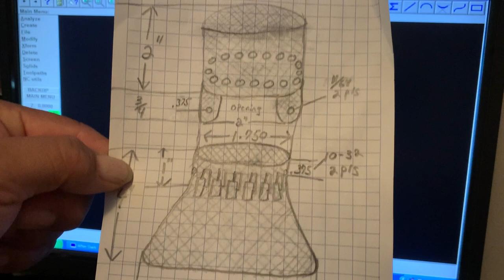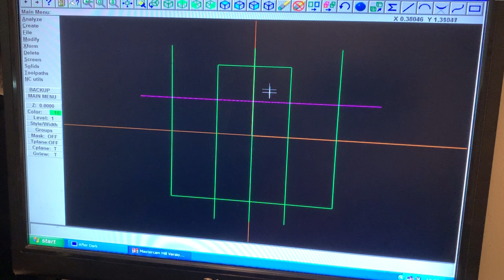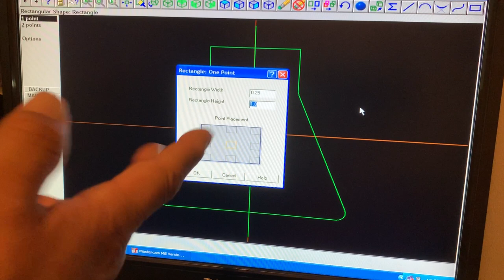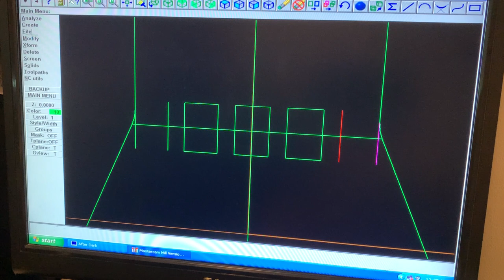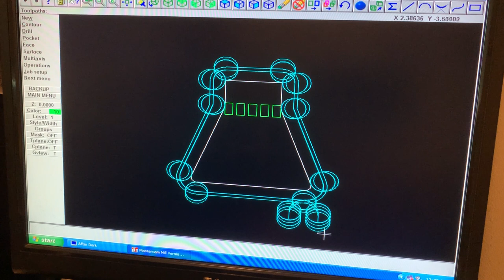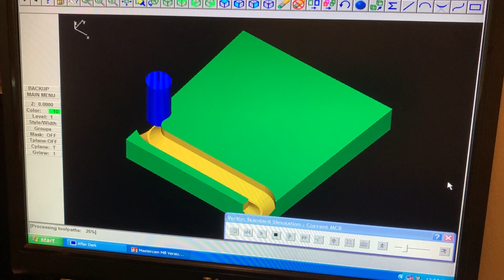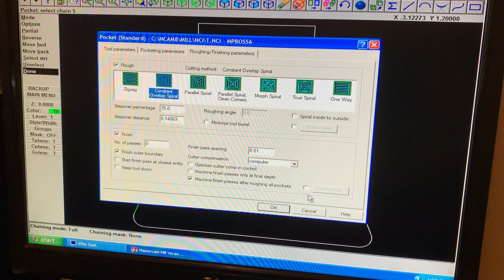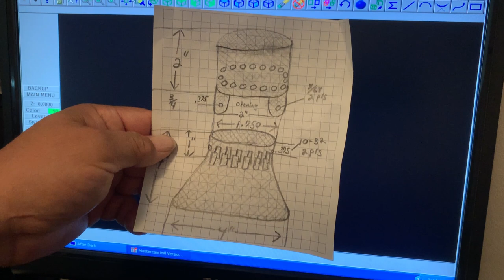Learning How to Create G-Codes, the easy way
This is a step-by-step way to make a CAD drawing and making G-Codes from that drawing.
G-code is a language that instructs your 3D printer how to create a physical object from a digital model. To make a G-code file, you need to follow these steps: This is a learning video showing you how to draw blueprints using Mastercam. This video will show you step by steps all the keystrokes you will need to know to make your very own blueprints.

 If we can get enough people interested in this type of lesson. I might be able to get you your own version of Mastercam v9. With this version you can follow along step-by-step learning each and every time making your skill better each time you watch. Help make the channel grow and get your own version of Mastercam and start your very own new career. Everything starts with the first step, so help us help you in your new income career.

Design a 3D model using a software like TinkerCAD, Blender, Fusion 360, or FreeCAD. Alternatively, you can download a ready-made model from a website like Thingiverse.
Export your model as an STL file, which is a format that represents the surface geometry of your model.
Import your STL file into a slicing software, which is a program that converts your model into layers and generates the G-code for each layer. Some popular slicing software are Cura, Slic3r, Makerware, and Simplify3D.
Adjust your slicer settings, such as print speed, layer height, infill, support, and temperature, according to your printer and filament specifications and your desired print quality.
Slice your model and save the G-code file. You can also preview the G-code and inspect it for any errors or anomalies.
Export the G-code file to your printer using an SD card or a USB cable. You can also use a wireless connection if your printer supports it.
Start the print and watch your model come to life.
For more information and tutorials on how to make G-code files, you can check out these resources:

How to make G-CODE file of any image for CNC machine /INKSCAPE, a video that shows how to convert an image into G-code using Inkscape and CAMotics.
3 Steps on How to Make a G-Code File for a 3D Printer, an article that explains the process of making G-code files in detail and provides links to other useful resources.
Learn G-Code for 3D Printing, a video that teaches you how to understand and use G-code, the language that most 3D printers and other CNCs speak.
How to Convert to G-Code - The Ultimate Guide, an article that covers the raster and vector file types that you can convert to G-code and the software that you can use to do it.